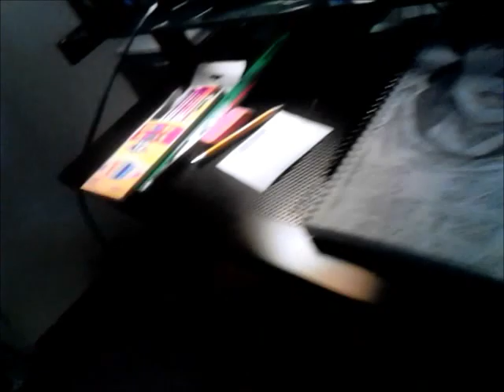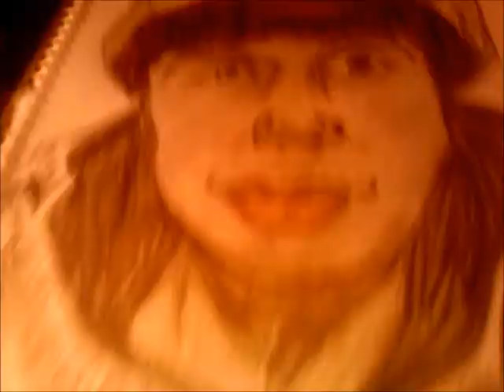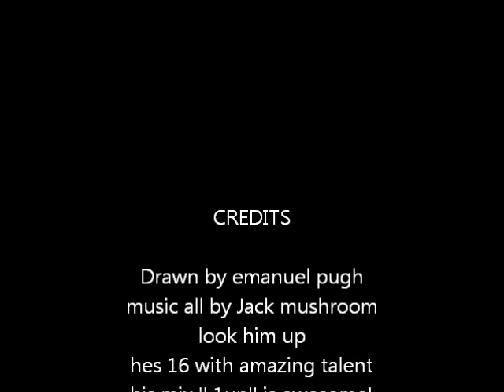Drawing Jack mushroom ( OFWGKTA )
me drawing a friend of odd future wolf gang hes the cousin of jasper ive heard.
i love his mixtape called ''1up'' go check him out hes amazing at his lyrics
JACK MUSHROOM
spaceshi by jack mushroom